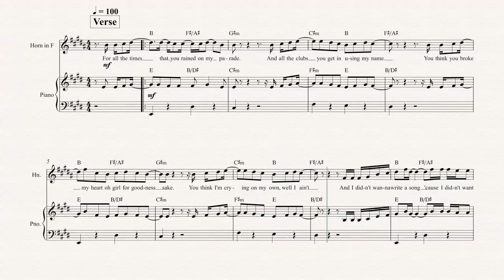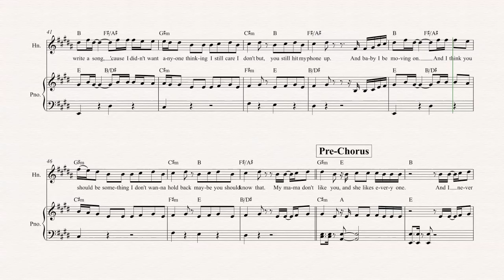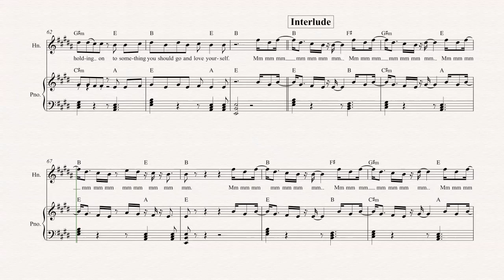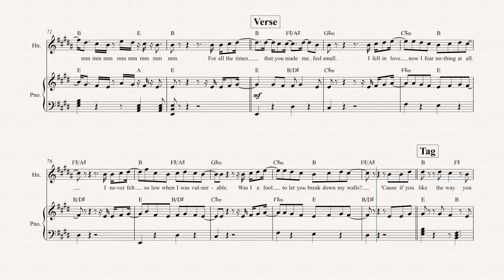Horn - Love Yourself - Justin Bieber - Sheet Music, Chords, & Vocals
Horn sheet music, chords, and vocals of Love Yourself - Justin Bieber

Learn to play Love Yourself and play along!